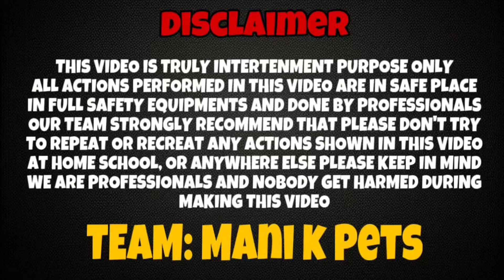Shaka Don Ka Bhai Big Zoo Ma Ah Gaya 😱Lions aggressive Ho Gai 🤣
Assalamualaikum Friends !

Hope you all will be fine , l am glad to see you here again . Its my dream to built a community of pets lovers.😍
I am share pets vlogs and everything related to pets Hope you will love it. Well be a family in this community. 🥰
Well meet in next video
Take Care ❤️
Allah  Hafiz

Other Channels that Make Related Con
Shehar mein dehat
SW pet house
Nien pet house
Pets Vlogs
Samad pet
Hammad pet